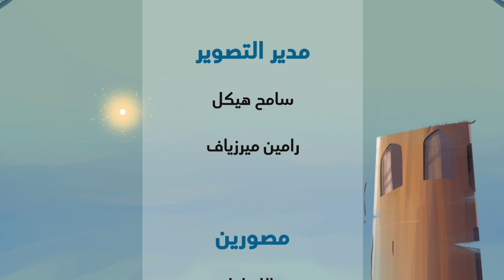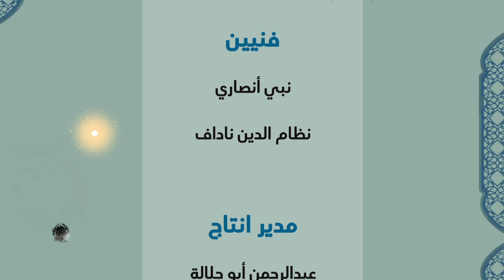التوكل على الله من صفات المؤمنين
{قُل لَّن يُصِيبَنَا إِلَّا مَا كَتَبَ اللَّهُ لَنَا هُوَ مَوْلَانَا ۚ وَعَلَى اللَّهِ فَلْيَتَوَكَّلِ الْمُؤْمِنُونَ}
حسابات قطر الخيرية  في شبكات التواصل الاجتماعي